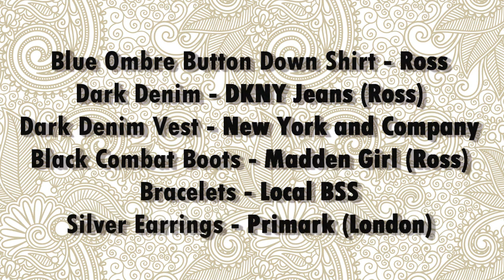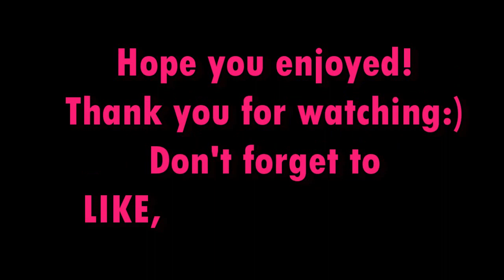Rodeo OOTD| Curvy Cowgirl [ft. Denim on Denim] + BLOOPERS!!!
Just a fun Cowgirl OOTD/OOTN (ft. Denim on Denim)that I wanted to show you a few weeks ago when I went to the Usher Concert.

What I'm Wearing:
Blue Ombre Button Down Shirt  - Ross
Dark Denim Vest - New York & Company
Dark Denim Jeans - DKNY Jeans (Ross)
Bracelets - Local BSS
Earrings - Primark (London)
Black Combat Boots - Madden Girl (Ross)